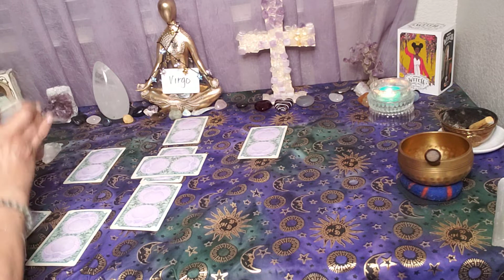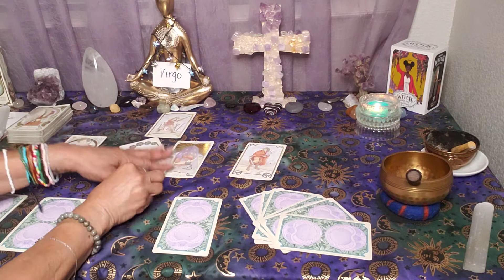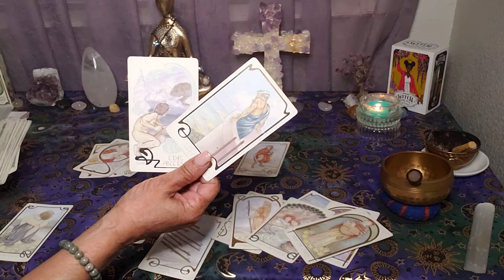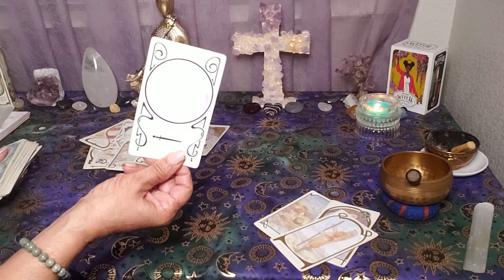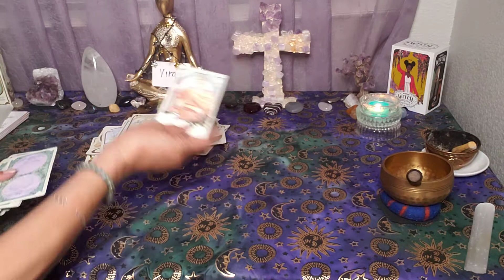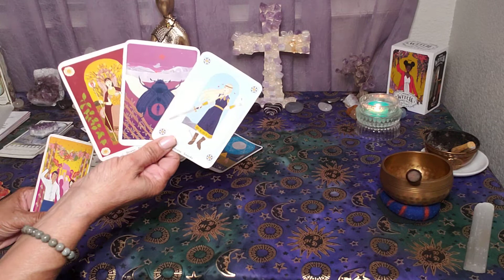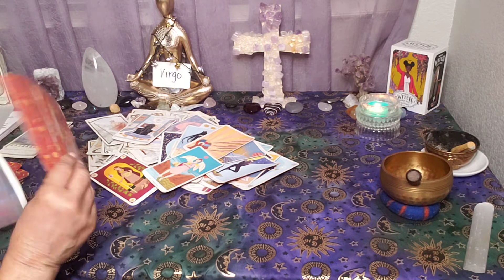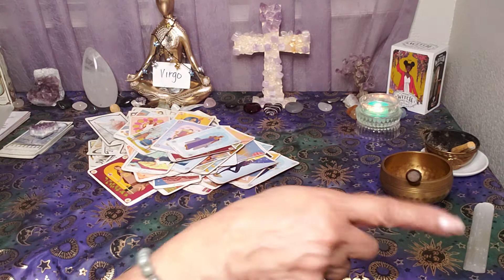Virgo ♍ Weekly 12/27-1/2/2022. Achieving love and financial stability.